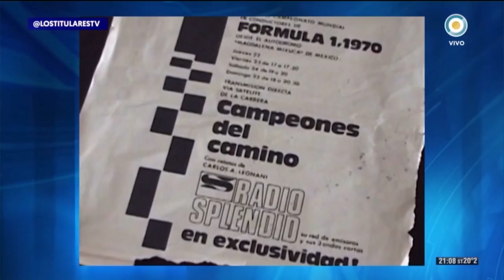Carlos Alberto Legnani en Los Titulares (TV Publica) - 04/11/2019